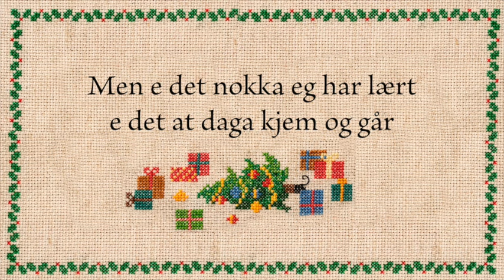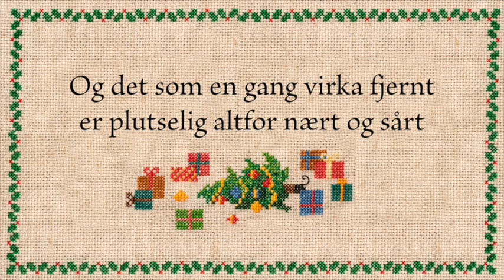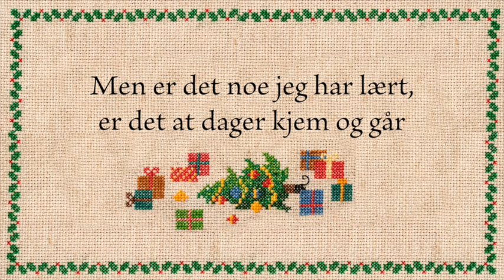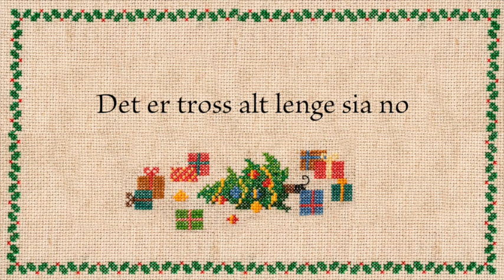Moddi & Frida Ånnevik - Denna tida i fjor (Lyric video)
"Denna tida i fjor" med Moddi & Frida Ånnevik

Denna tida i fjor

Tekst: Pål Moddi Knutsen
Melodi: Pål Moddi Knutsen & Sverre Laupstad
Arrangement & Produksjon: Sverre Laupstad

På denna tida pleide vi å åpne første luka
og hente ned frå loftet alle esken frå i fjor
med lys og kongerøkelse og hekladuka
Vi va to i alt vi gjor

På denna tida pleide vi gå gatelangs i byen
på leiting etter julestemning og en lun kafé
Du hadde gleda deg til vinteren og til snyen
og til alt som snart sku skje

Men e det nokka eg har lært, e det at daga kjem og går
og det som en gong virka lett e plutselig vanskelig å forstå
Kanskje vil du aldri skjønne kaførr eg gjor som eg gjor
Ho kjennes lenge sia no, denna tida her i fjor

På denne tida pleide vi ta dyna inn på stua
og du spilte piano mens vi andre pynta tre
Og verden utafor, den var det bare å skru av
sånn at jula kunne skje

Men er det noe jeg har lært, er det at dager kjem og går
Og det som en gang virka fjernt er plutselig altfor nært og sårt
Kanskje vil du aldri skjønne hvorfor jeg gjor som jeg gjor
Hu kjennes lenge sia no, denne tida her i fjor

På denna tida va det som om nokka va forandra
Noe smått, men viktig. Noe vanskelig å forstå
Eg stod på trappa di med julegave i handa
men fikk ikkje til å banke på

og jeg håper at det er sant at tida leger alle sår
så kanskje kan du en gang tilgi det jeg sa og det jeg gjor
Det er tross alt lenge sia no, denne tida her i fjor